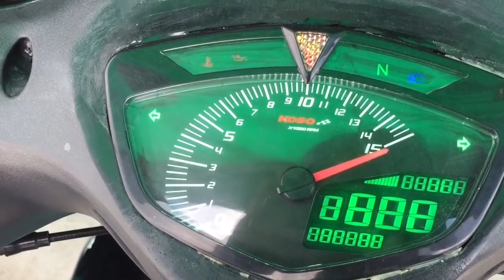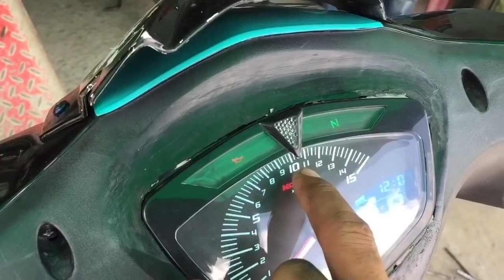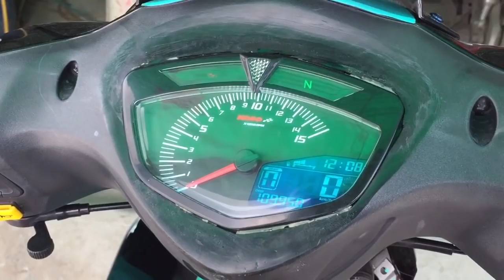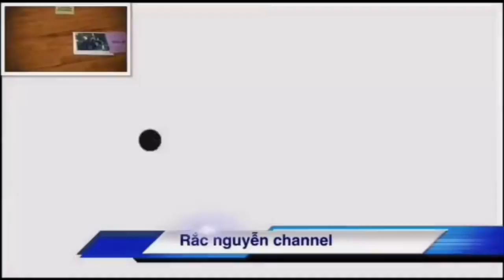Elegant 50cc lên pô xăng lửa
Elegant 50 lên pô xăng lửa
Bin sườn retleo
ic kozi
ic độ
Đồng hồ koso